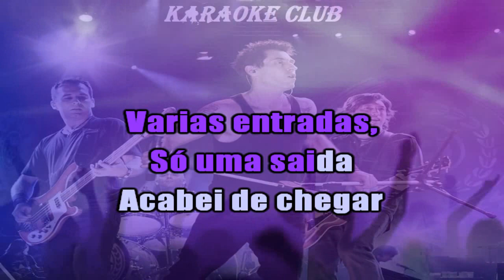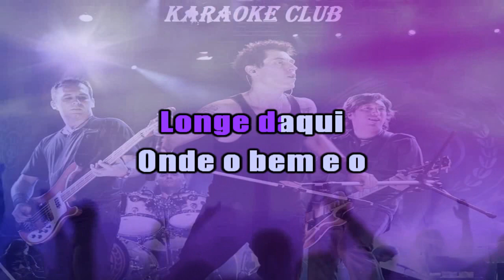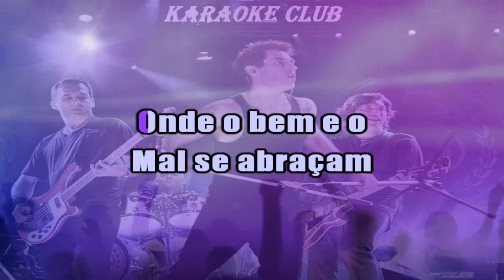CAPITAL INICIAL - SOL ENTRE NUVENS ( KARAOKE )